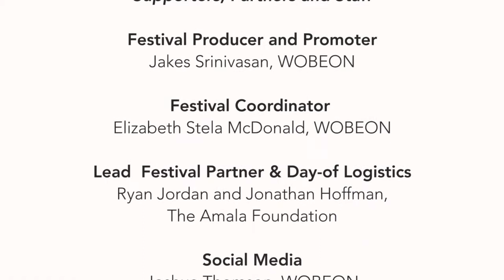BRAMAYA @ WobeonFest 2014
Austin-based BRAMAYA WEST AFRICAN DRUM & DANCE GROUP brought their trademark energy, super-talent and positive vibes to bear on an adoring crowd at the second annual Austin World Music Festival.

Bramaya is spearheaded by Abou Sylla (from Guinea in West Africa), arguably one of the greatest Djembe and Balafon players of our times.

The festival was held on September 20, 2014 at Ironwood Hall in Downtown Austin and featured 11 artists from around the globe in 14 scintillating performances.

Video credit: Alyson Landry & Lumen Media